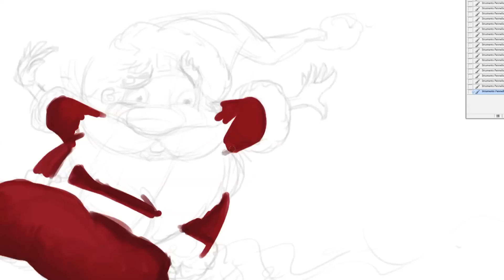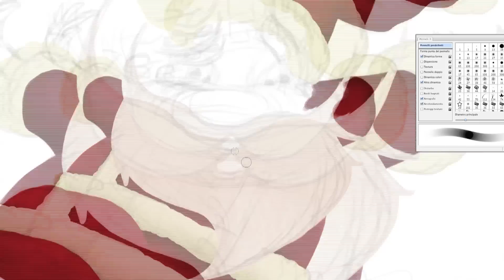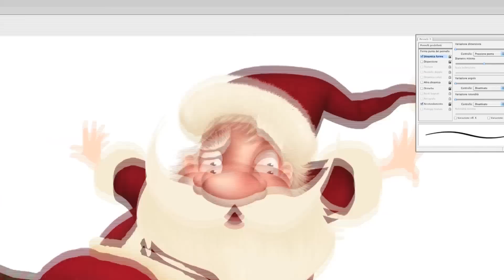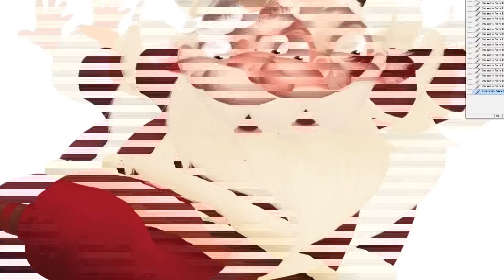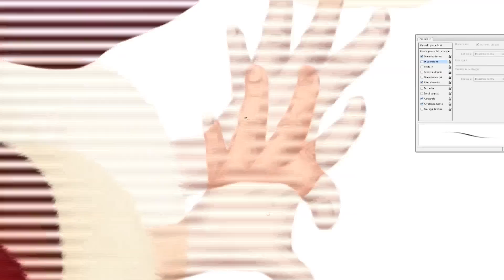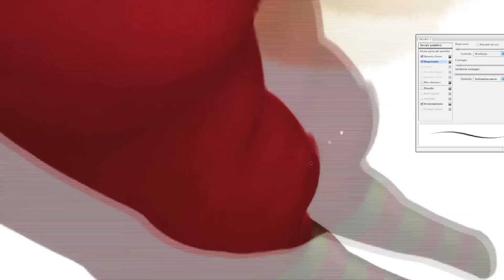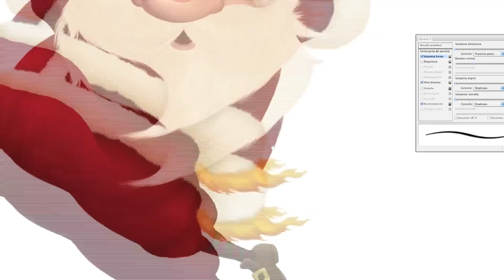A warm Christmas - Speed Painting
Santa Claus burning - Christmas speed painting
Real Work time: 6 h 20'
Photoshop and Wacom tablet